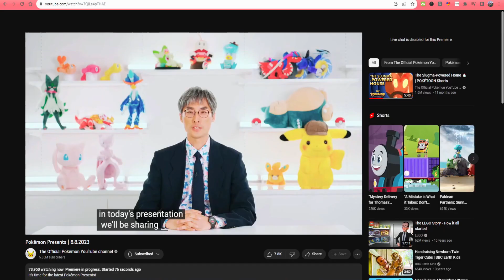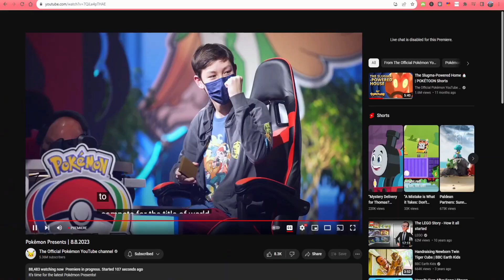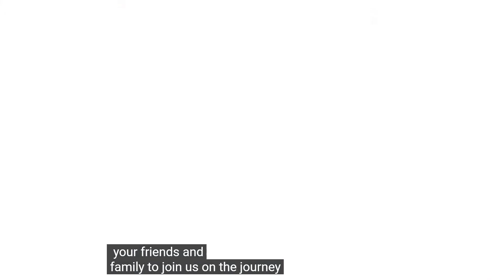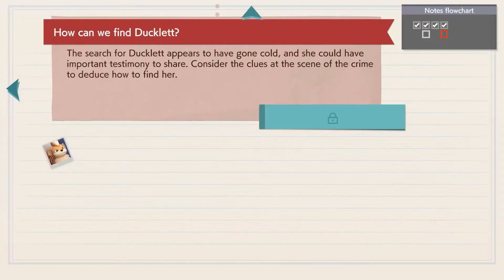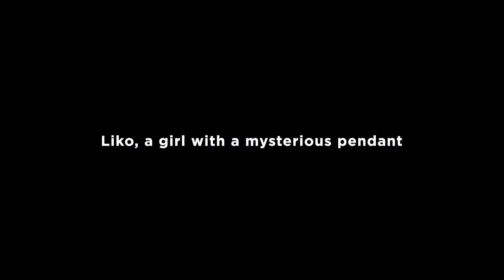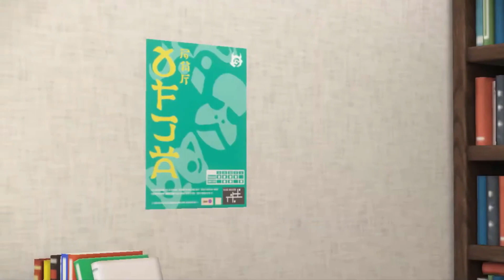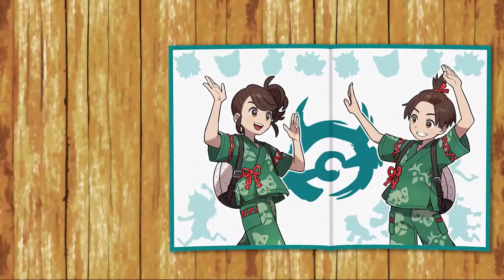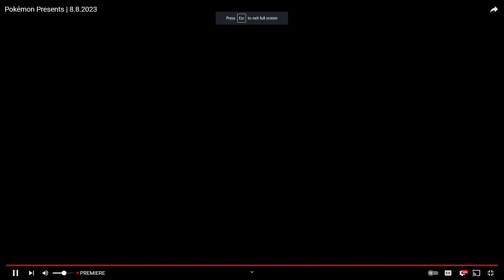Golden Reacts: Pokémon Direct 8/8/23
TARDIS Rig Credits:
Theme song Credits:
My Gaming Usernames:
Habbo: GoldPr1mvally
Minecraft: GoldPrimvallyYT
Roblox: GoldenPrimvally
Xbox 1: GoldPrimvallyYT
Steam: SpookyPrimvallyYT